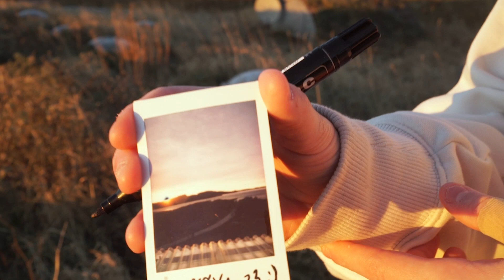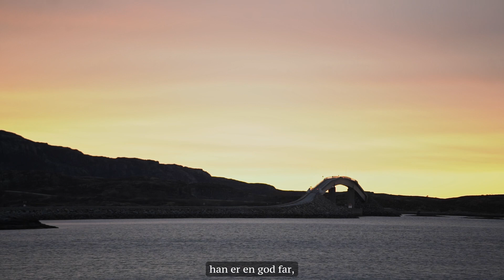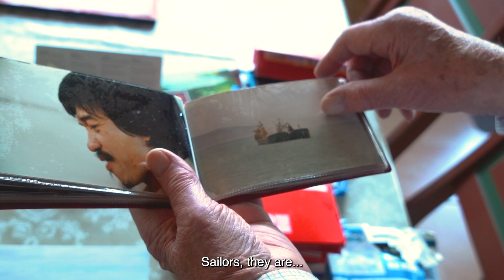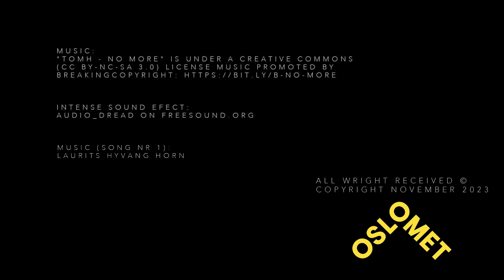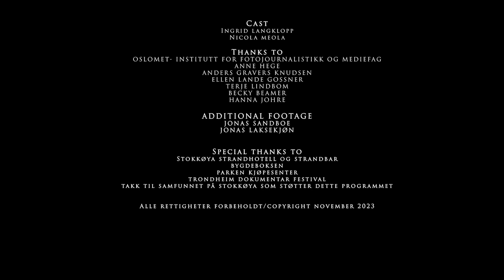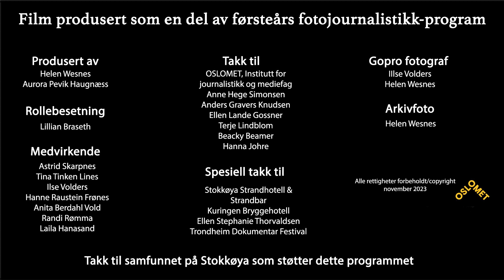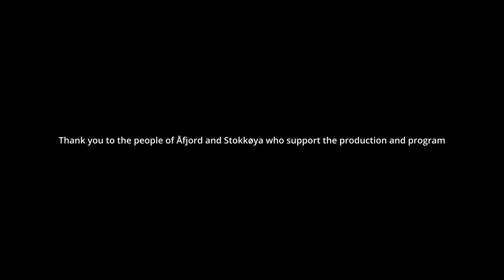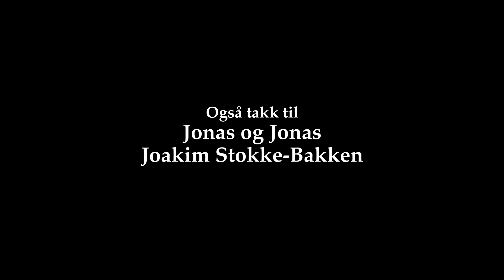OSLOMET Stokkøya Dok 2023 - Documentary Compilation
First-year OSLOMET photojournalism & journalism students´documentary short films and a behind-the-scenes video from the fall of 2023.
Location: Stokkøya, Norway
Workshop Leader: Becky Beamer
Teaching Assistant: Hanna Johre